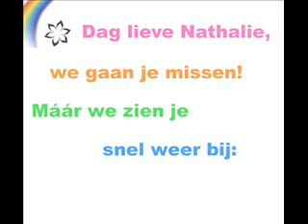Nathalie van Gent & István Hitzelberger - Zou Dit Het Zijn?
De laatste show van Nathalie van Gent als Jane in de musical 'Tarzan' van Stage Entertainment in Scheveningen op 16.11.08!

*Wij bezitten geen rechten op de audio*
*Wij hebben dit NIET zelf opgenomen*
*Geen schending van copyright bedoeld*